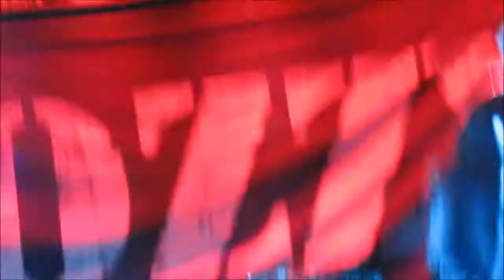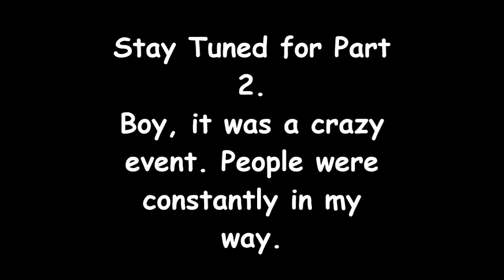Fozzy Live @ Philadelphia 2018 Part 1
Here it is, guys. On April 6th, 2018, I recorded Fozzy songs from their concert in Philly. Since I recorded so many songs, this part 1 and man, it was crazy. Lots of tall people were in my way and some people wanted to be seen.